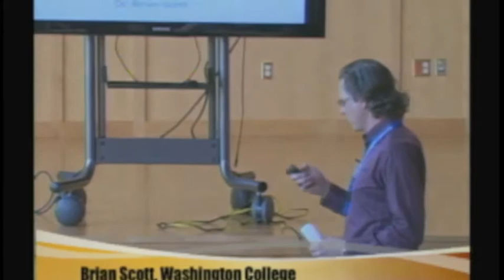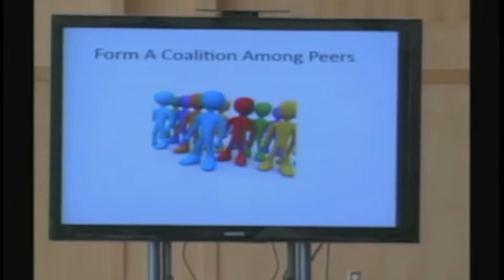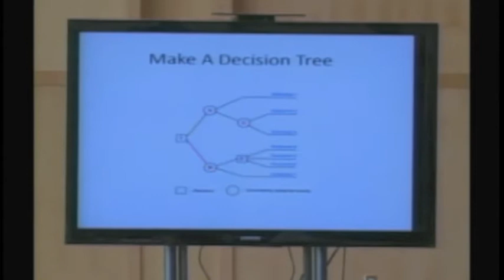RowingTalks Brian Scott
Brian talks abot making a decision like an economist would